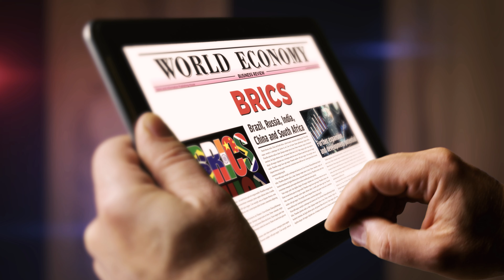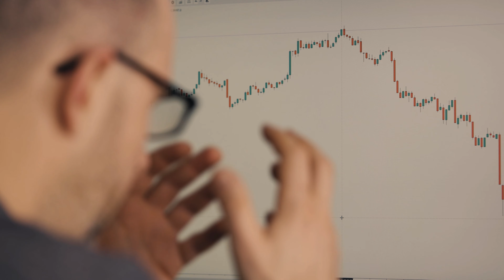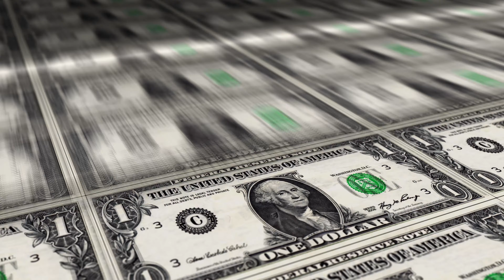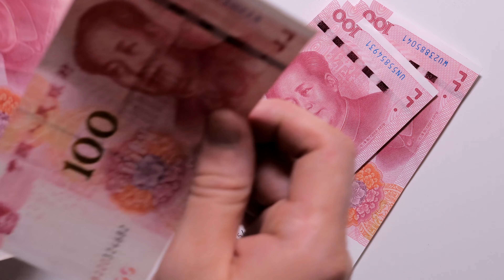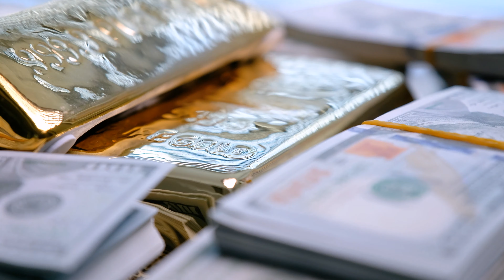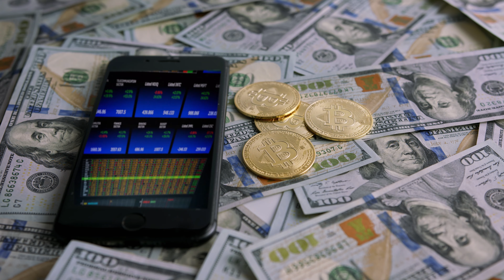BITCOIN : La FIN du DOLLAR ? [ BRICS ]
L'alliance BRICS veut utiliser le BITCOIN pour tuer le DOLLAR

🚀 OBJECTIF LUNE - LA BOUSSOLE CRYPTO 🌝

L'alliance BRICS veut tuer le Dollar Américain USD au profit de sa propre monnaie.

00:00 Un nouvel ordre économique mondial
02:00 La chute de l'empire Américain
04:32 L'inexorable ascension des BRICS
08:22 Quelles solutions pour remplacer le dollar
11:29 Un nouveau paysage géopolitique

🎯 Le BITCOIN future monnaie des BRICS ?🎯
Le dollar, autrefois roi incontesté des échanges internationaux, montre des signes de faiblesse alarmants.
Le Bitcoin pourrait alors remplacer le dollar dans les échanges internationaux !

Les pays émergents, réunis au sein de l'alliance BRICS (Brésil, Russie, Inde, Chine et Afrique du Sud), ont pris la décision de se détourner du dollar américain pour leurs transactions commerciales.
La France, l'Arabie saoudite et de nombreux autres pays cherchent également à rompre leur dépendance vis-à-vis du dollar, notamment depuis la crise bancaire qui a ébranlé les États-Unis.
Nous sommes témoins d'une redistribution des richesses à l'échelle planétaire, un bouleversement économique mondial impulsé par la Chine et qui pourrait bien établir un nouveau paradigme, tout en faisant émerger de nouveaux conflits.

🎥 Vidéos similaires 🎥
🔥 BRICS : le dollar menacé, ça s'accélère, le Bitcoin pourrait y gagner, pas le G7 ! 🔥 - Czero : Crypto et Bitcoin pour tous

Au sommet des Brics, Chine et Russie unies pour critiquer les sanctions occidentales contre Moscou -